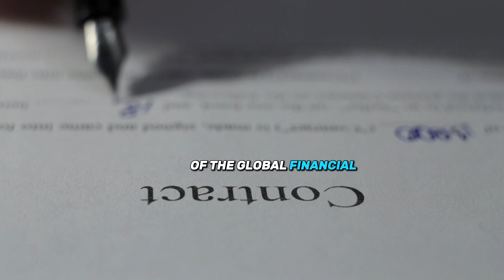WednesdayRecap : Ivory Coast's AFCON Readiness, Sponsorships and Ghana's World Cup Bonus Scandal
The WednesdayRecap 🚨

Last week's major African sports business news in under 3 minutes 🫱🏾‍🫲🏻

🇨🇮 Ivory Coast declares it's ready to host AFCON
🇬🇭 FIFA World Cup bonus scandal in Ghana 😭